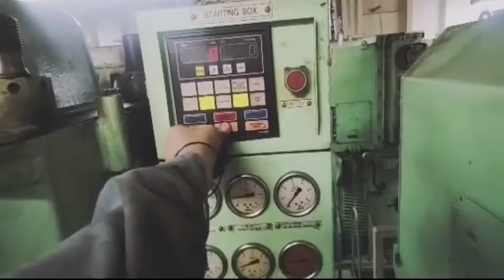How to Start the Main Engine? Project Video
Desclaimer: Every ship have different starting procedures to please just use this video as a guide.